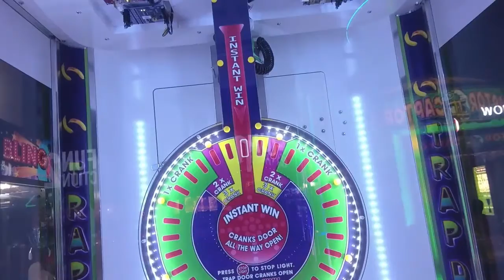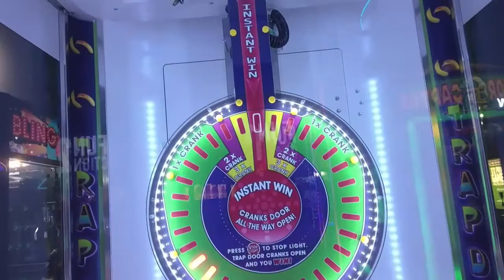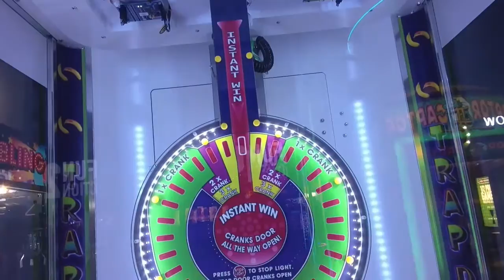4 MORE TRAPDOOR ARCADE GAME WINS!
My ebay!
Thanks! :D